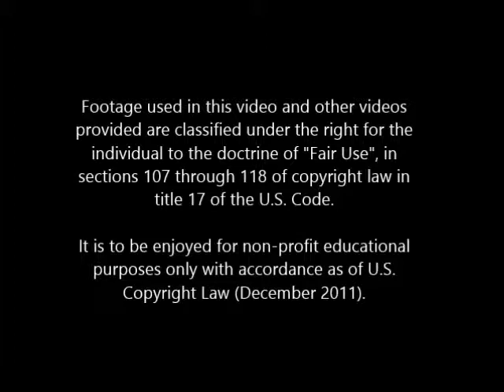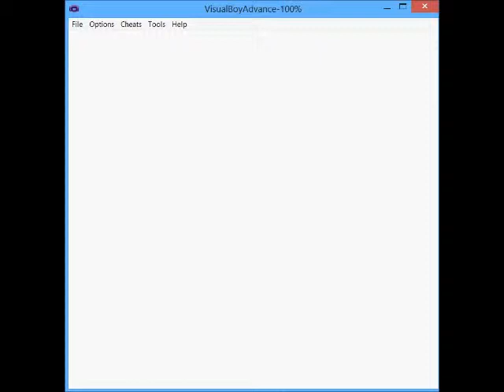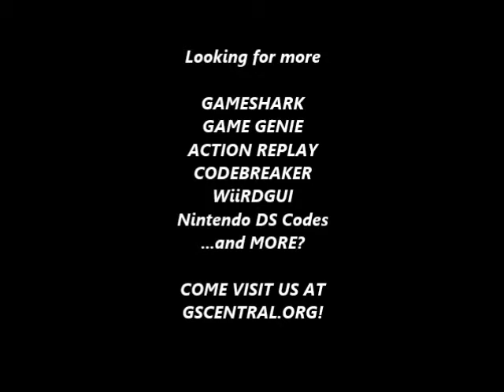GSCentral - Pop 'N TwinBee (GB) - Hit Anywhere Bosses, Invincibility (GG)